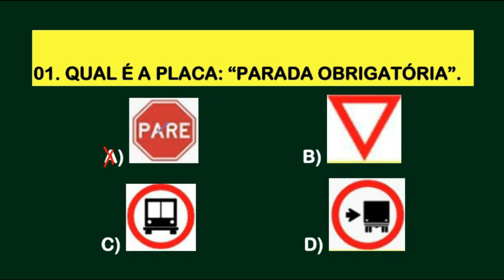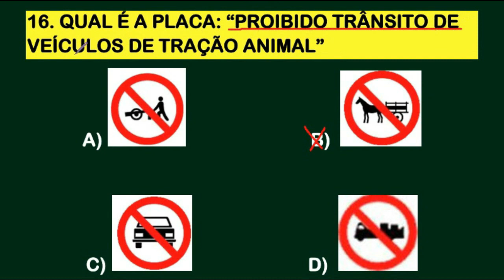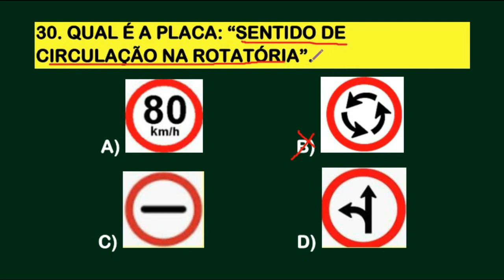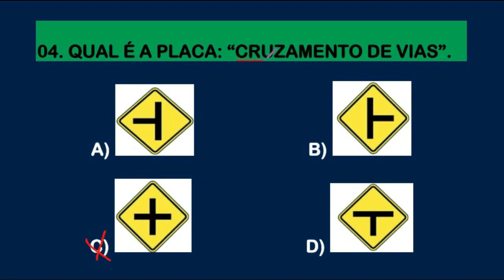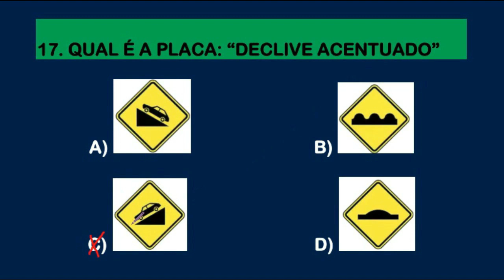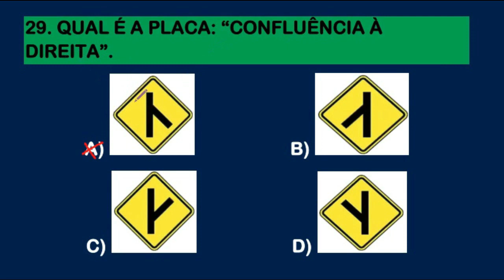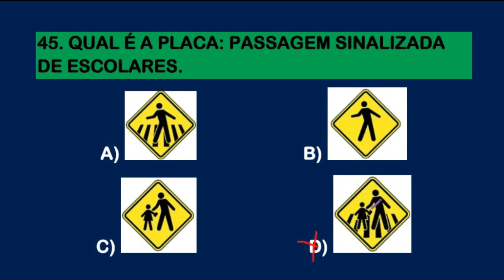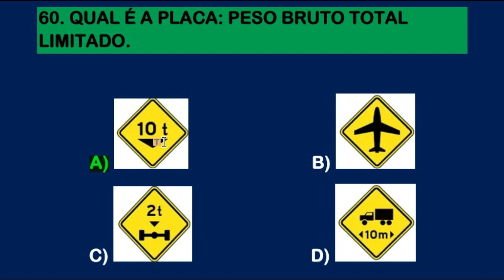100 QUESTÕES DE PLACAS DE TRÂNSITO PARA VOCÊ NÃO ERRAR NA PROVA TEÓRICA│SIMULADO DETRAN ONLINE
100 QUESTÕES DE PLACAS DE TRÂNSITO PARA VOCÊ NÃO ERRAR NA PROVA TEÓRICA│SIMULADO DETRAN ONLINE